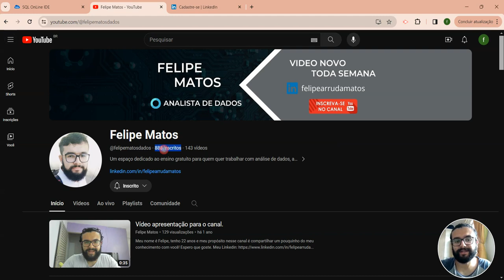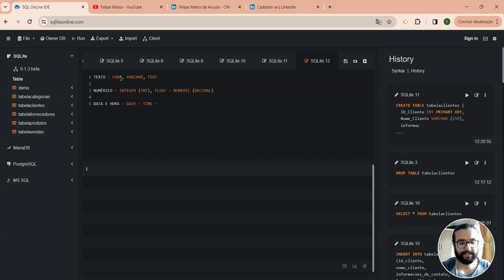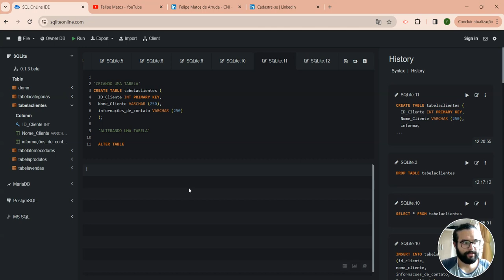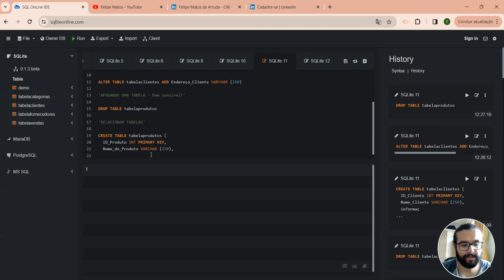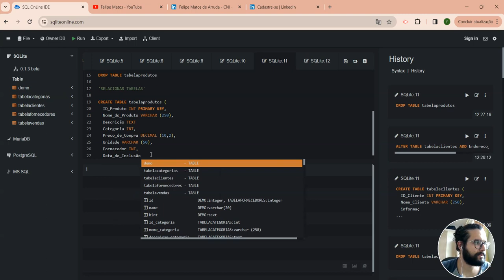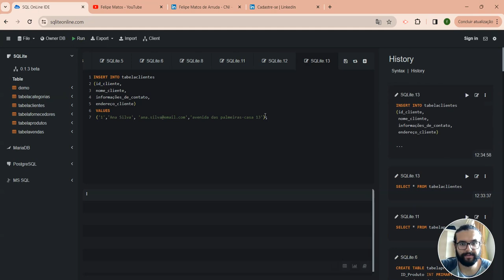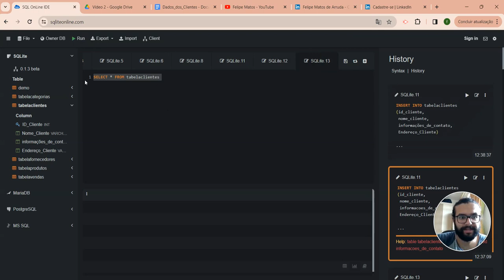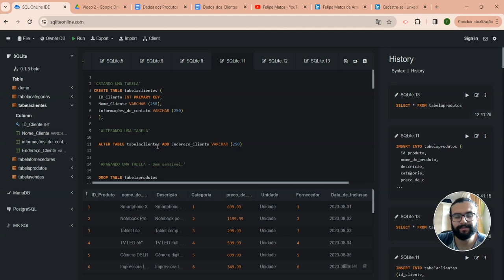VÍDEO 2 - MANIPULAÇÃO DE TABELAS NO SQLITE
Hoje vamos aprender a utilizar os comandos CREATE TABLE, ALTER TABLE, DROP TABLE e INSERT INTO na linguagem SQL!

Tentem reproduzir os códigos apresentados no vídeo e bons estudos.